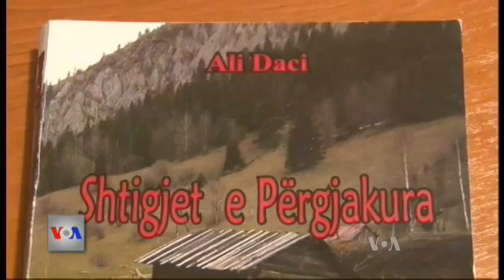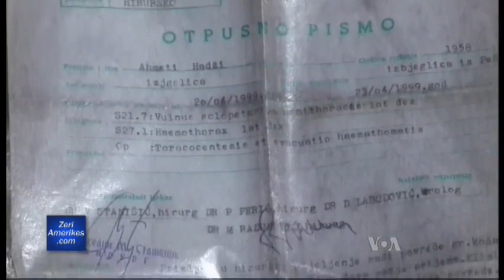Masakra ne Rrozhaje, Mali i Zi